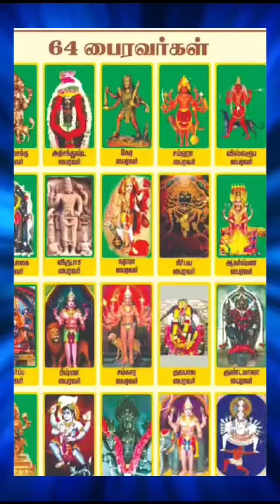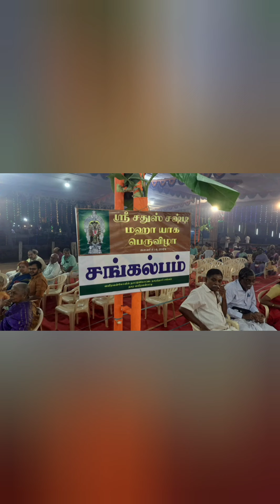*Sri Sathush shashti Bairava maha yagam*வயிரவன்பட்டியில்**சதுஷ் சஷ்டி பைரவ**மஹா யாகம்*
வணக்கம் நண்பர்களே 🙏
*அன்பு உள்ளம் கொண்டவர்களே! வணக்கம் .2.1.2024 வைரவன்பட்டி வைரவன் கோவிலில் 64 குண்டங்களும் பிரதான குண்டம் ஒன்றும் சேர்த்து 65 குண்டங்கள் வைத்து மிக அற்புதமாக வேத வித்தவர்கள் வேதங்கள் முழங்க சிறப்பாக யாகம் தொடங்கி நடைபெறுகிறது. வைரவன் கோவிலைச் சார்ந்த அனைவரும் அனைவரையும் வரவேற்ற விதம் அற்புதம் . அனைவரையும் அங்கு இருந்த வைரவன் கோவில் நகரத்தார்கள் கவனித்த விதம் மிகவும் அற்புதம். பிச்சை குருக்கள் அவர்களும் ராஜா பட்டர் அவர்களும் வந்திருந்து சிறப்பித்தார்கள்* *அனைவரும்வயிரவர் அருளைப்பெற வேண்டுகிறோம்*